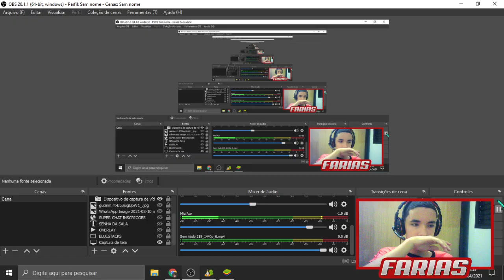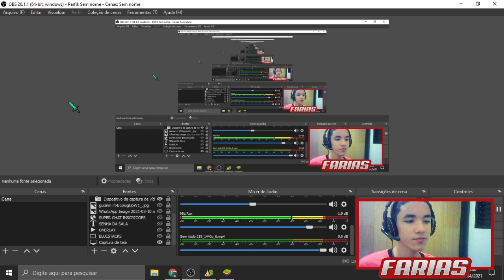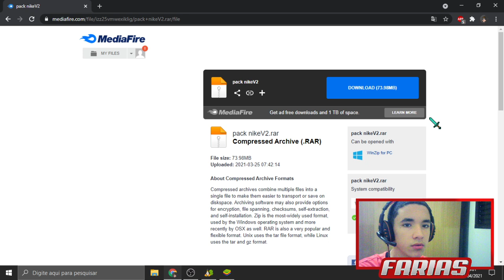PACK DE TEXTURA 3D INSTAPLAYER - CAMISA DE TIME - LUVA DA NIKE - BONE DA NIKE - PUXA RANK !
capa